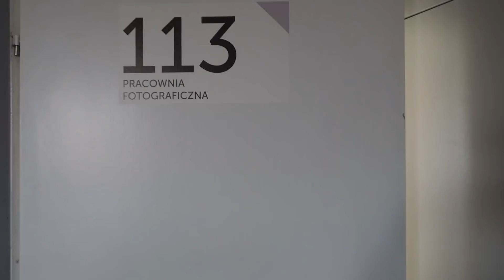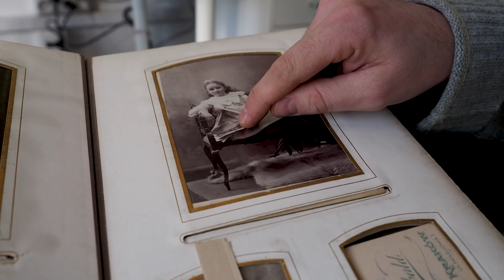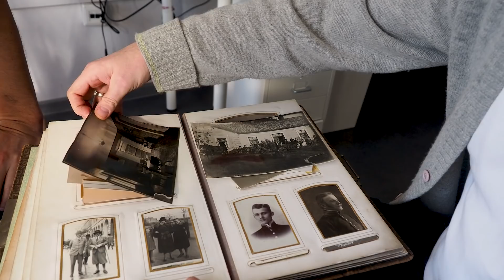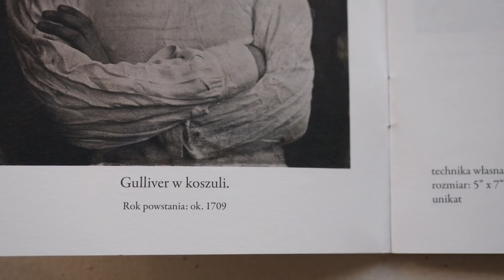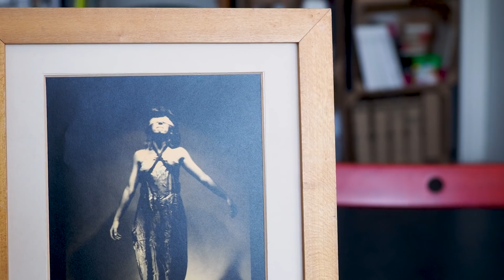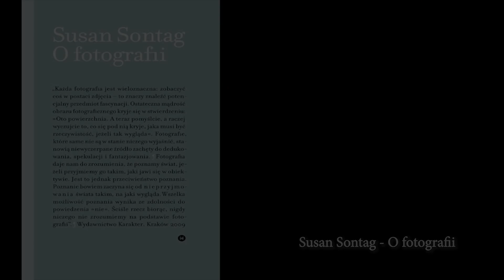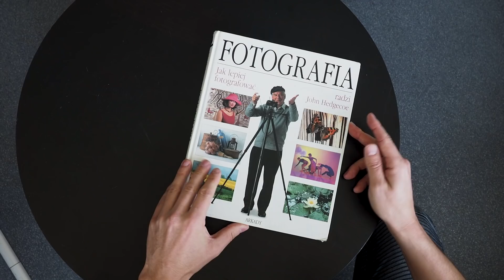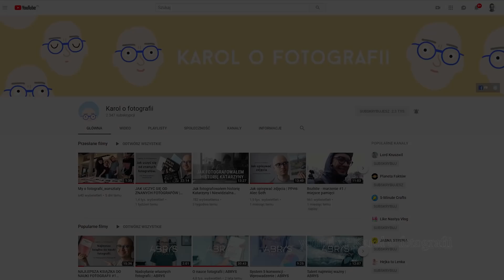Ludzie z Pasją - Karol Krukowski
Karol Krukowski: youtube: Karol o fotografii